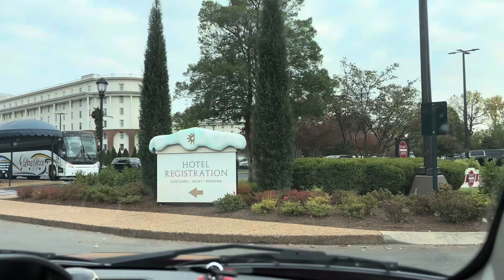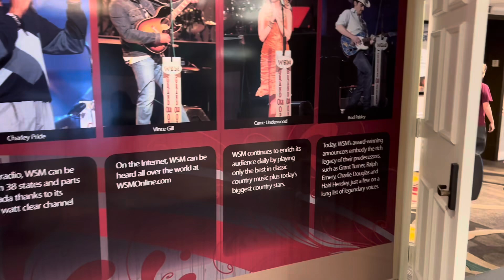The old grand old Opry hotel Nashville, Tennessee ￼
On our trip to Tennessee, we stopped by the grand Opry hotel to look at the gardens, the waterfalls and all the trails inside of the hotel. I hope you enjoy. ￼